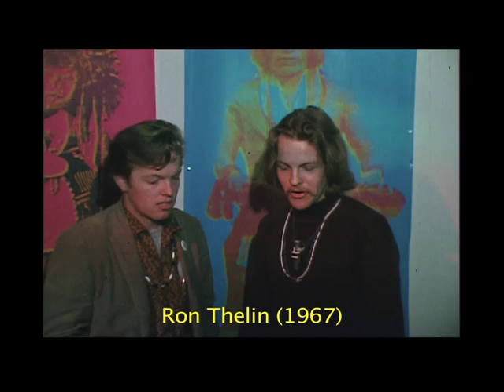KRON-TV Archival Film Preview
Produced and edited by Alex Cherian this preview features a short compilation of 16mm film clips, sourced from the KRON-TV documentary and newsfilm collection in San Francisco. The following moving images are edited to music and were all shot during the 1960s: Ronald and Nancy Reagan; Archie Brown; Dianne Feinstein; Muhammad Ali; Jayne Mansfield; Hells Angels; Bobby Seale; Sonny and Cher; Dr. Timothy Leary; Downtown San Francisco; Senator Robert Kennedy; The Beatles; Eldridge Cleaver; Mario Savio; Ken Kesey; Richard Oakes; Bob Dylan and Ron Thelin. Opens with views of the KRON-TV building on Van Ness Avenue in San Francisco and the storage vault and boxes from which the film was retreived in 2012, by San Francisco State's Film Archivist Alex Cherian and MIAP graduate Shira Peltzman.